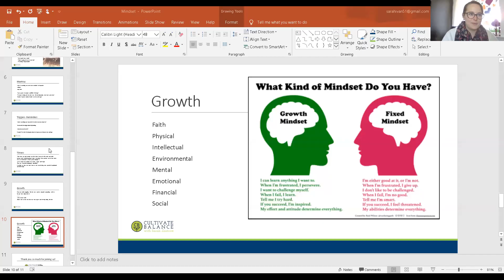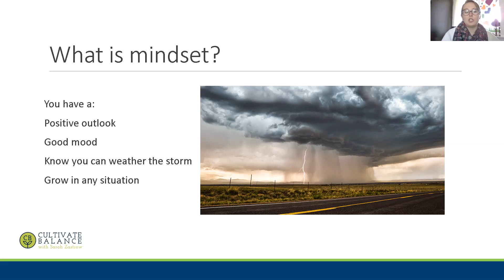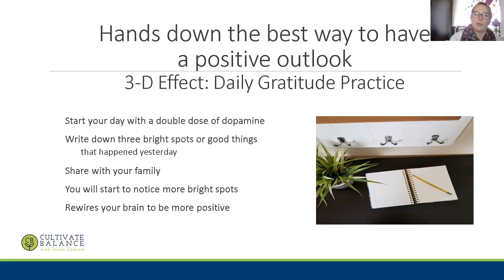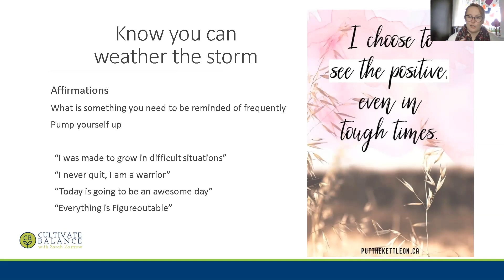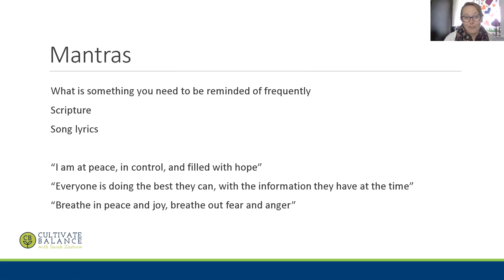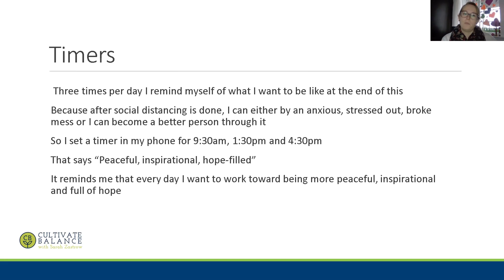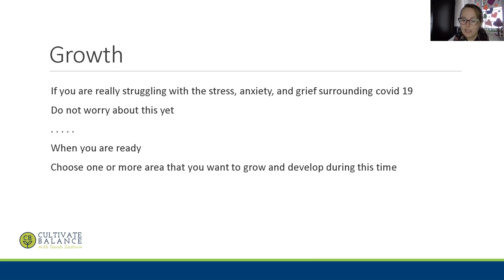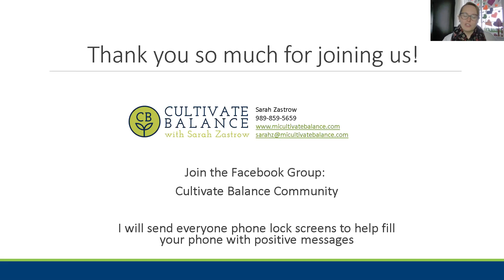Mindset-Mood, Outlook, and Growth